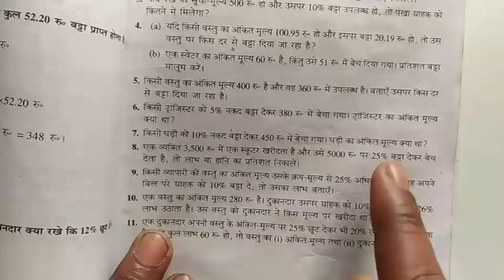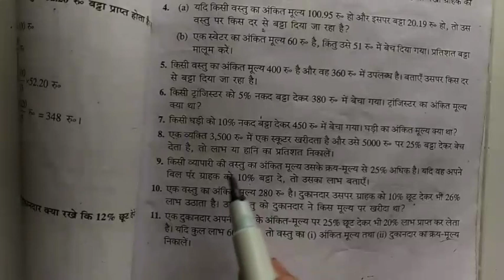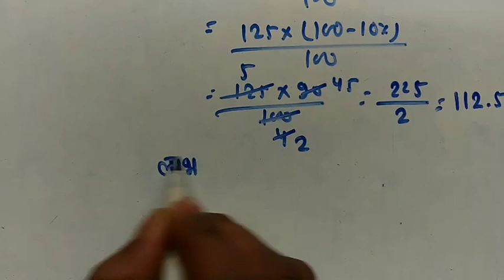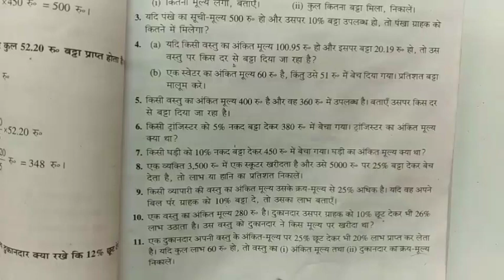sugam_ganit_ex-10(B) ll class_8 Bharti_bhavan_Bihar_board QUESTION no 6,7,8,9,10,11 er.amrit sir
QUESTION  no  #6,7,8,9,10,11 er.amrit sir